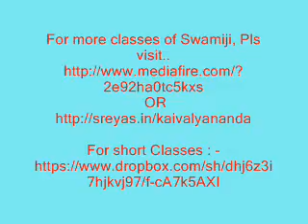Laghu Siddhanta Koumudi, Sanskrit Vyakarana, Class 8 - by Swami Kaivalyananda, Haridwar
This Sanskrit Vyakarana Class ( Laghu siddhanta Koumudi ) is given by Sri. Kaivalyananda Swami, Haridwar.   Hope we Malayalis can grasp the Sanskrit very well with his simple discourses.

The Classes on Sankara bhashyam of Bh. Gita, Brahma Sutram and other upanishads given by Sri. Kaivalyananda Swami are available to download free here in below link.